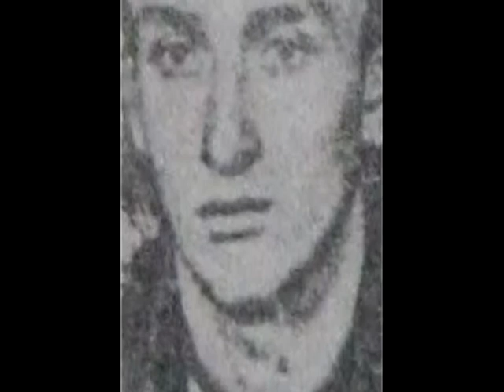ARGER - "Twoja Smierc" (Suchednow Kielce Hardcore Crossover Thrash Metal)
Nagranie z proby w Suchedniowie. Lipiec 1988. Sklad: Marek Gawecki - gitara basowa, Alek Kwinta - gitara, Dariusz Zegadlo - perkusja